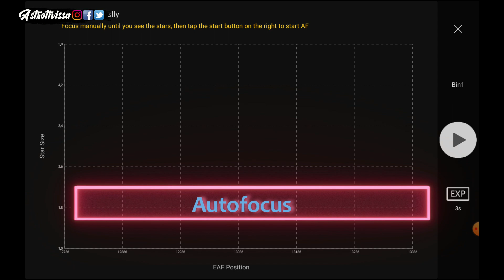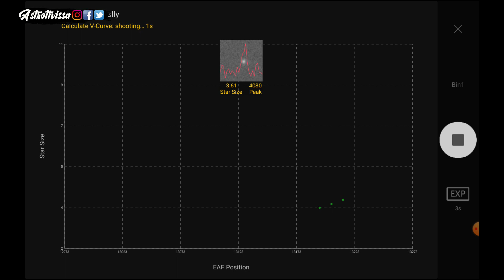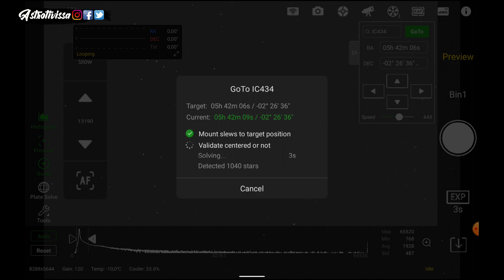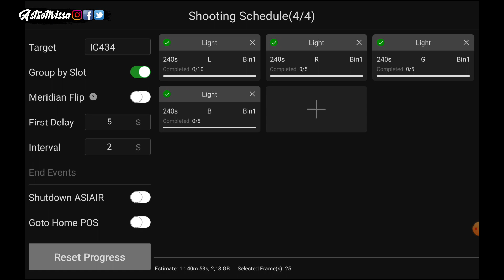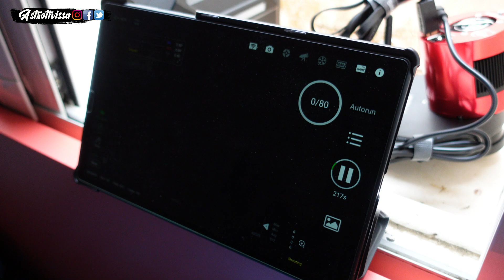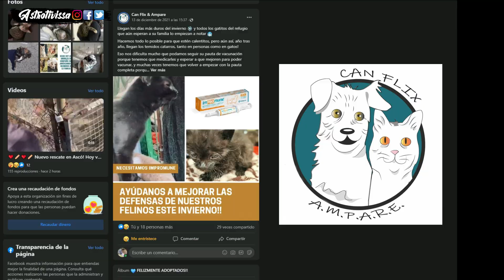👉76 EDPH & ASIAIR PLUS | ¿Se acabaron las desconexiones? | Setup Astrofotografía de gran campo 🔭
Por fin estrenamos el setup de campo amplio para astrofotografía formado por el tubo óptico 76 EDPH de TS Optics y el ASIAIR PLUS, con todos los otros accesorios de ZWO, cámara ASI 294 MM Pro, enfocador EAF, tubo guía mini de ZWO, cámara guía ASI 178 MM, etc..
El objetivo de esta estrena ha sido la zona de Alnitak, con las nebulosas de Cabeza de caballo y la Flama.

☕¿Quieres apoyar al canal e invitarme a un café virtual y colaborar al bienestar de animales abandonados con el 100% de lo recaudado?